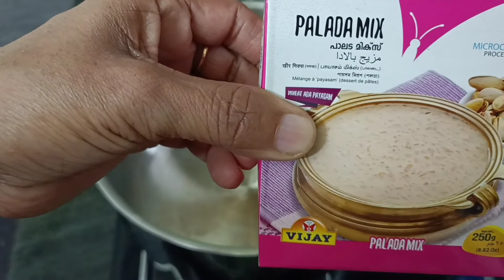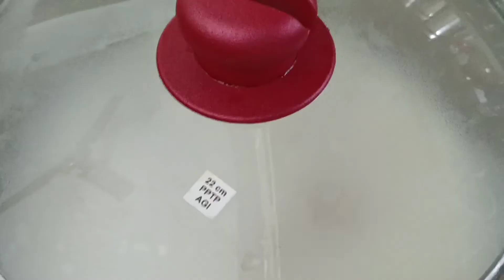PALADA PAYASAM RECIPE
ഇത്ര എളുപ്പമായിരുന്നു എന്ന് ഇപ്പോഴാ മനസ്സിലായത്. പാലട പായസം.